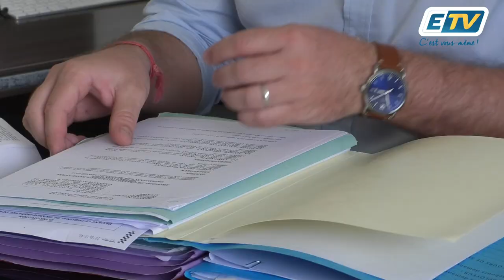🔴Fin de vie : comment l'anticiper?